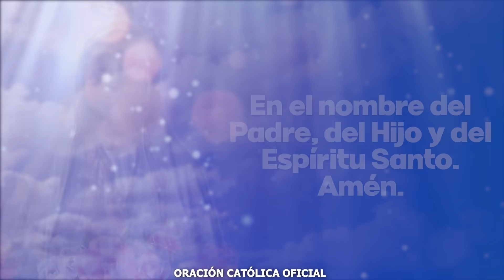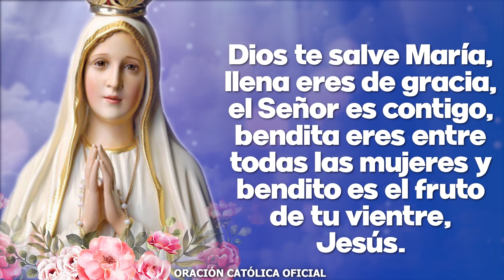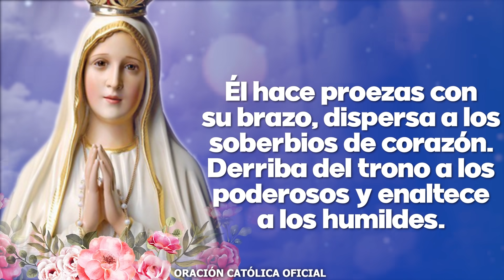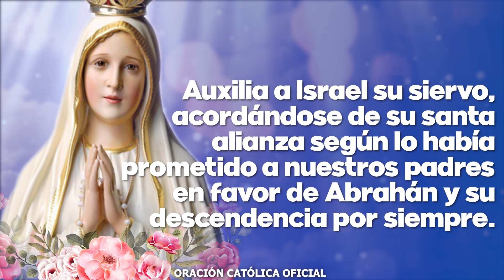Ángelus de Hoy MIÉRCOLES 06 de OCTUBRE de 2021 ORACIÓN DE MEDIODÍA